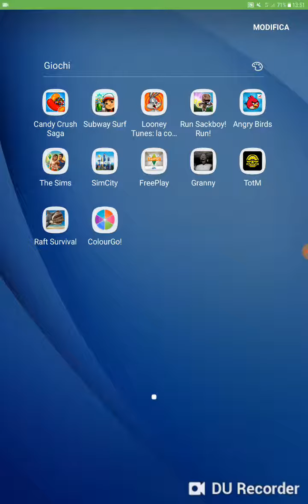IL TERZO VIDEO DI MARTINA! - Granny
Ormai Martina ci ha preso gusto a registrare video... mi auguro che non stia pianificando di rubarmi il posto di lavoro! Buona visione!